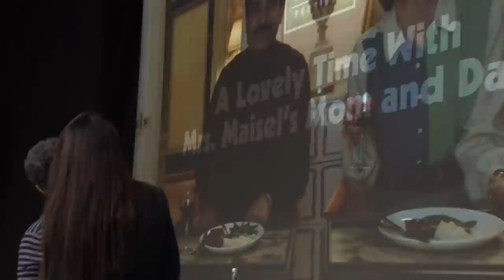A Lovely Time with Tony Shalhoub and Marin Hinkle at Vulture Festival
The Marvelous Mrs. Maisel's mom and dad came to Vulture Festival for a special look at what's to come in season 4, and a little dancing.